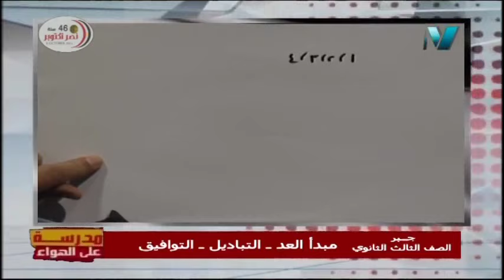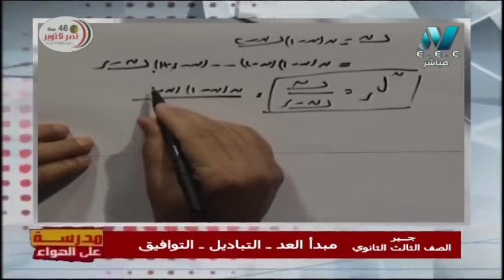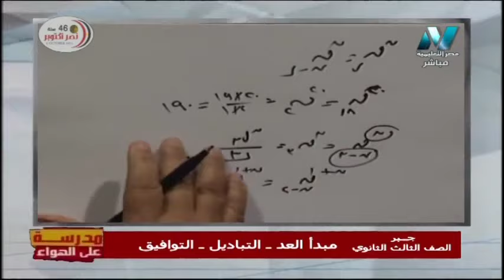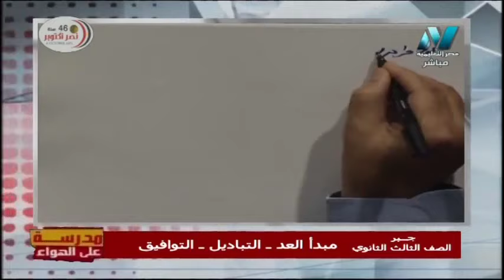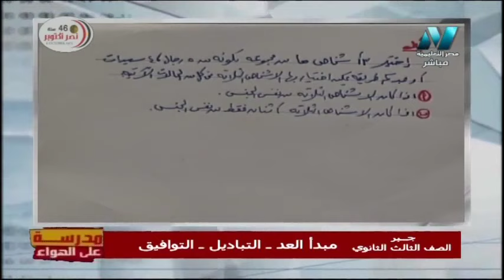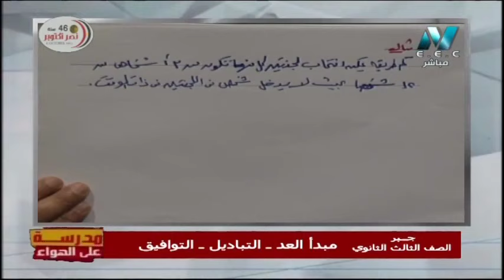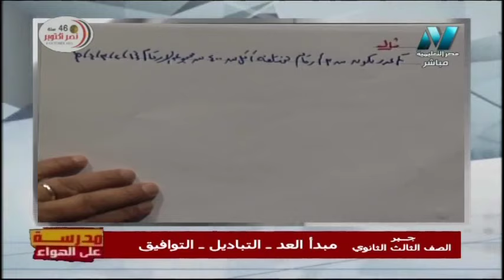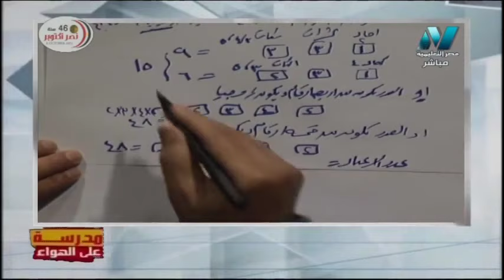جبر وهندسة فراغية الصف الثالث الثانوي 2020 - الحلقة 4 - جبر: مبدأ العد & التباديل & التوافيق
تقديم المادة العلمية أ/ مصري ابراهيم & أ/ شعبان عبد الرازق
حلقة يوم الاثنين 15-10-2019 من برنامج مدرسة على الهواء هو أول برنامج تفاعلي مع الطلاب على الهواء مباشرة ويذاع يوميا من الساعة 12 ظهرًا حتى الساعة 2 ظهرًا ومن الساعة 3 مساء حتى الساعة 5 مساء ومن الساعة 8 مساء حتى الساعة 10 مساء